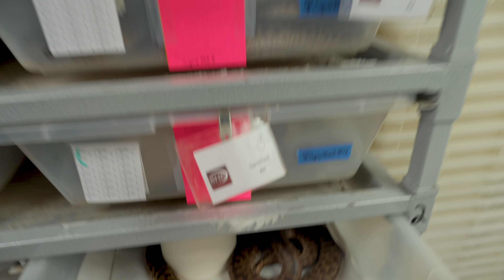FINDING TEETH IN SNAKE POOP!! SO EXCITING!! | BRIAN BARCZYK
We try to find huge snake teeth in our snake's poop!

↑↑↑↑↑↑FOLLOW NOAH↑↑↑↑↑↑